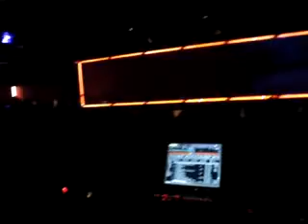dj bruno leite @ act.porto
bl8